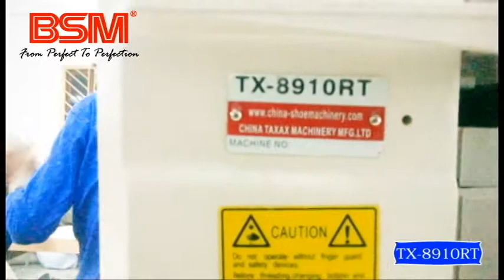TX-8910RT Single Needle Roller Feed Servo Motor Sewing Machine